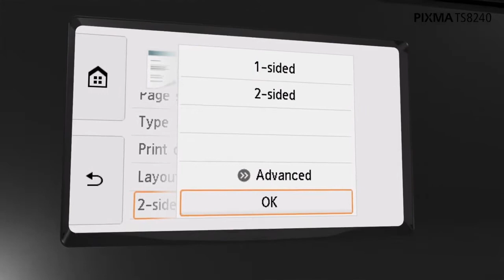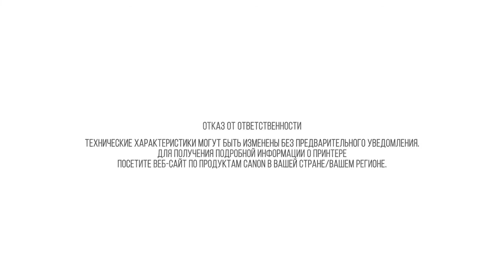TS8200 product EM MEA 23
Товар: [#1098997​]